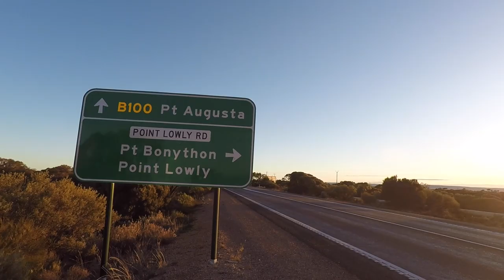Underwater Sports Cuttlefish Dive Weekend 2023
Video by Wayne Vassallo, Giant Cuttlefish Dive Weekend, June 2023 at Point Lowly, Whyalla South Australia